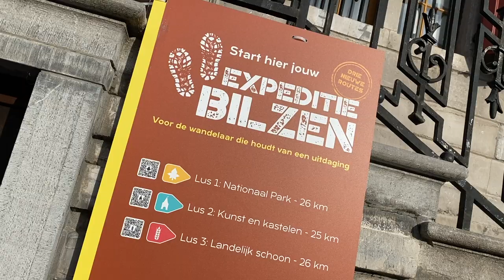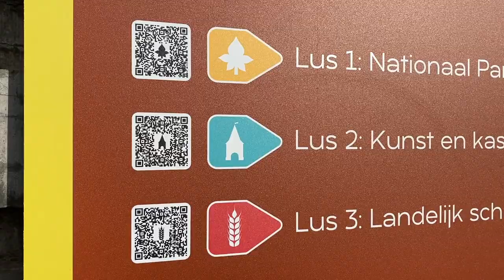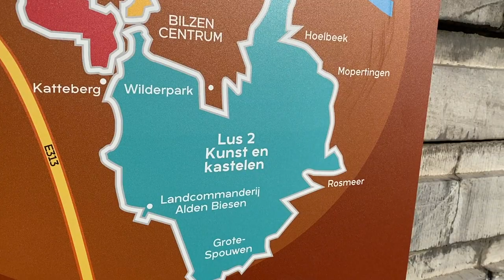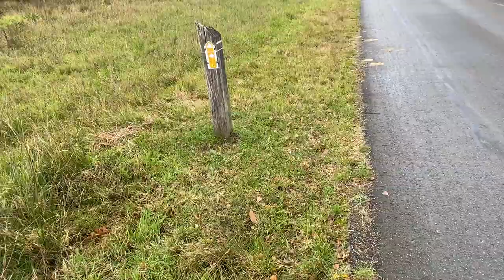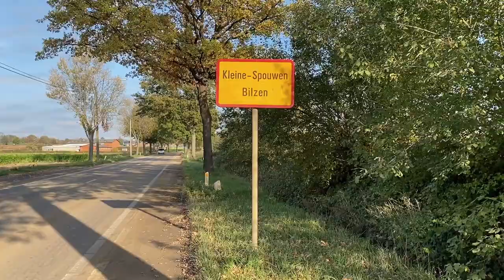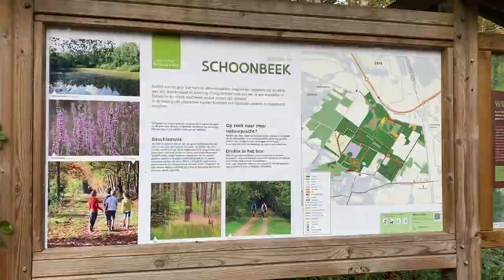3 dagen, 3 lussen, 3 wandelingen: Expeditie Bilzen: Hiking Limburg (Belgium)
Drie mooie langeafstandswandel-lussen van gemiddeld 25 km in het Belgische Limburg...dat is "Expeditie Bilzen".
Nog tot het voorjaar 2021 zijn deze 3 pop-up routes uitgelijnd.

Hier vind je ook verdere info ivm de wandellussen.
Start en Finish:  Op het marktplein aan het oude stadhuis in Bilzen.

Nootje:
Ondertussen is de markering van lus 1 weggehaald, maar lus 2 en lus 3 zijn nog steeds toegankelijk

00:00  Starting the hike
00:19  Hi everybody
00:31  Info over de 3 wandellussen
03:09  Dag 1: Lus 1: Nationaal park Hoge Kempen
06:45  Dag 2: Lus 2: Kunst en Kastelen
12:28  Intro Dag 3
13:08  Dag 3: Lus 3: Landelijk Schoon

Music Software: Music Bed
-  Falling - Kollen
-  All I Know - Sailr
-  Found A Heart - Emily Hearn
-  Volante - Kollen
-  Obvious - Chptrs